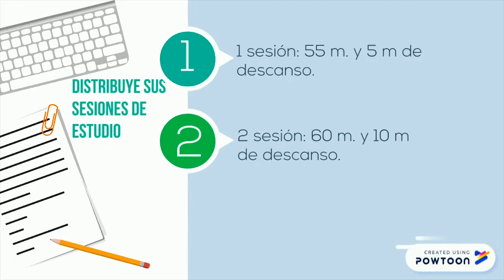Establece horas de estudio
Video realizado por Natalia Garcia Liberato, estudiante del programa de Psicología, monitora de la Unidad de Investigación y Medición.